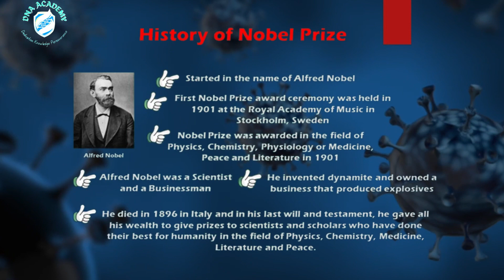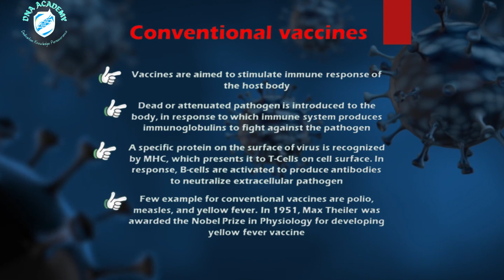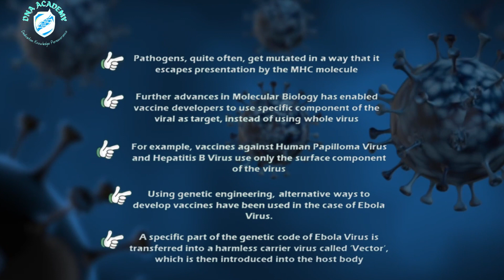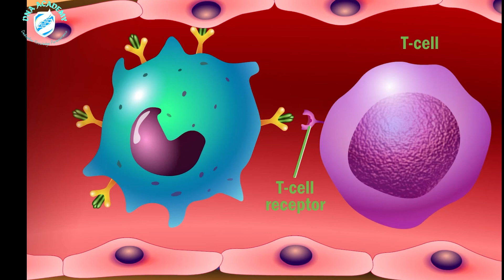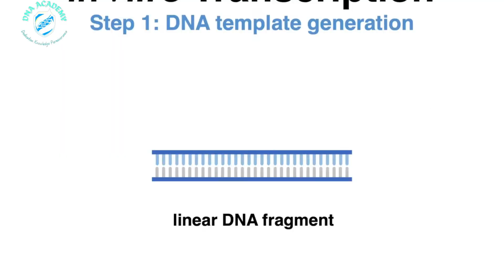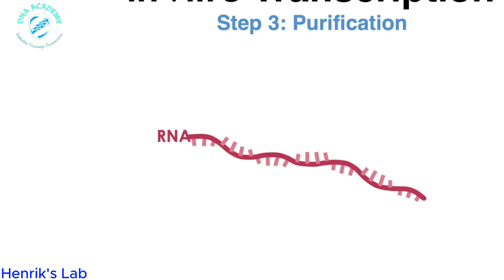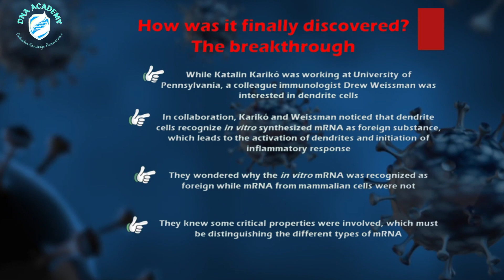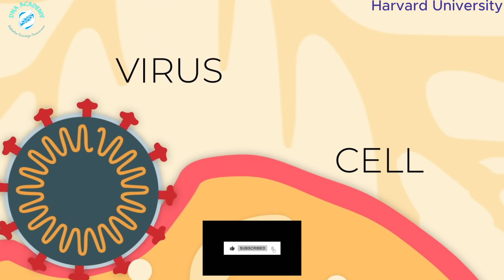Nobel Prize Winners || Dr. Aseem Anshu Sir || Current Affairs || DNA ACADEMY